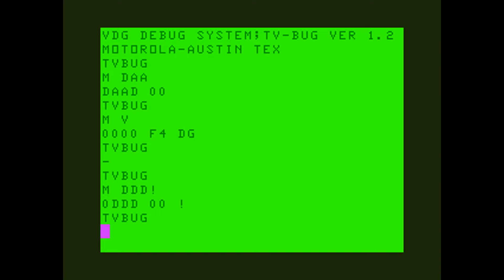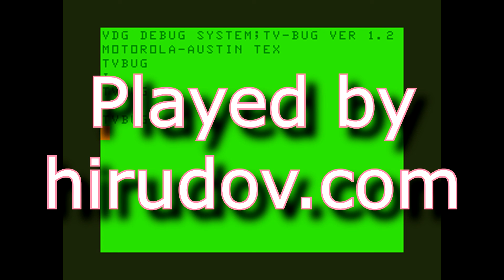Micro Chroma 68 [Boot Screen] (1980) Motorola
Boot screen of Motorola Micro Chroma 68 computer machine. Released back in 1980.